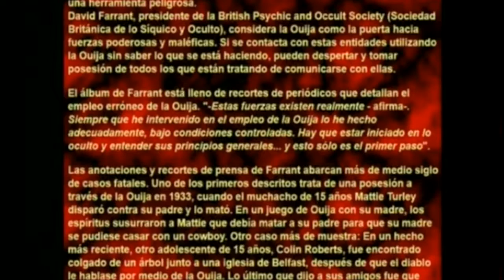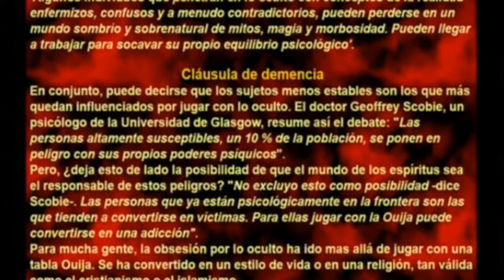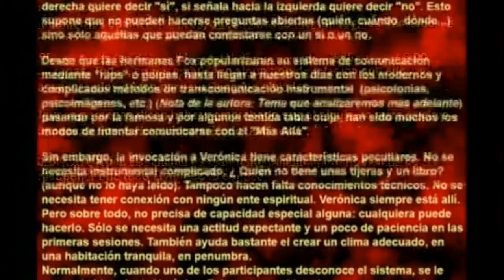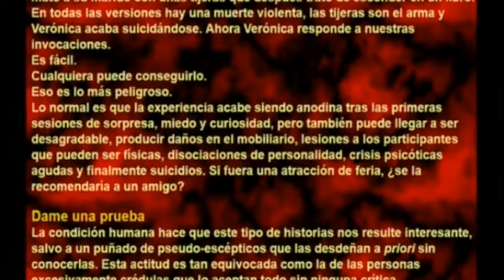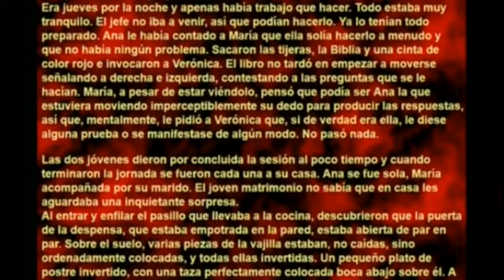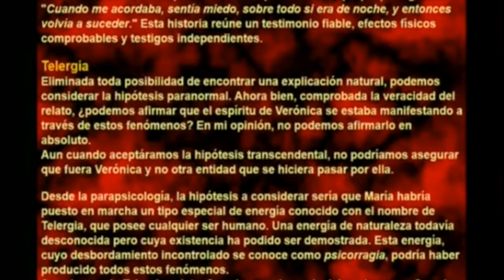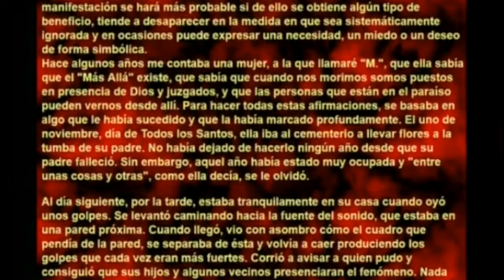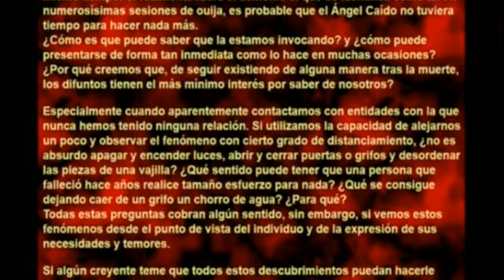Una puerta al infierno - La ouija 8: Portales dimensionales